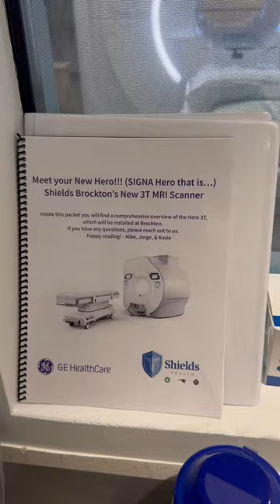3T Hero MRI: Shorter scans, less anxiety, and exceptional image quality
Our new cutting-edge 3T Hero MRI machine at our Brockton location is the latest innovation from GE HealthCare and the FIRST of its kind in the Northeast. This advanced open-bore MRI system will deliver the very highest quality  – with the fastest scan times. Now in Brockton. It's about TIME!!